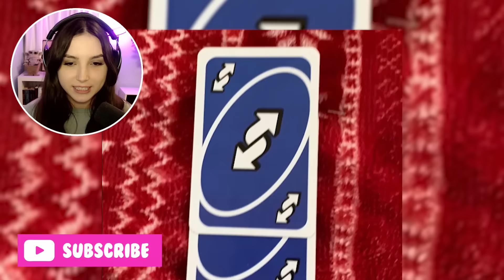Minecraft On -1% Logic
Minecraft Moments on -1% Logic

✨Edited by @lxurel

In this video I react to minecraft moments that you can't unsee, just try and predict them but goodluck cause they have 0 logic and cursed illegal moments. They have less than 1% logic and also include the most insane minecraft animations! These are minecraft moments and wait what memes you can't explain and are all on minecraft 1.19. Includes the most hilarious minecraft memes and moments portrayed by minecraft. The funniest minecraft reactions. This is similar to bioniclmao reaction videos. This video is similar to minecraft moments on 1% logic